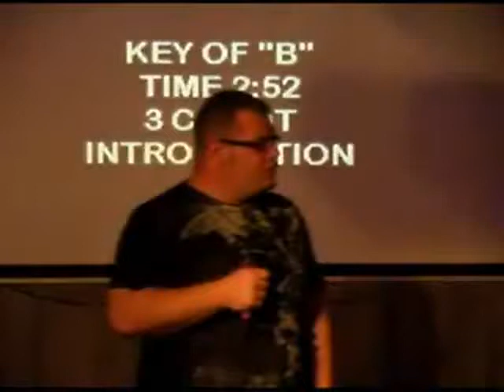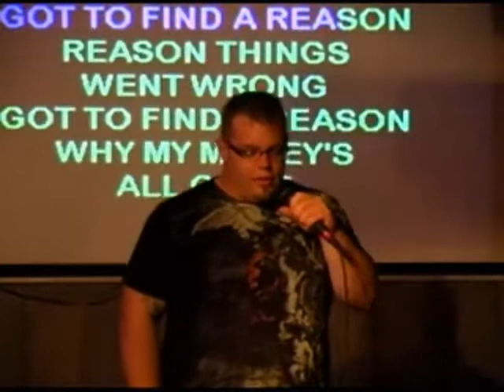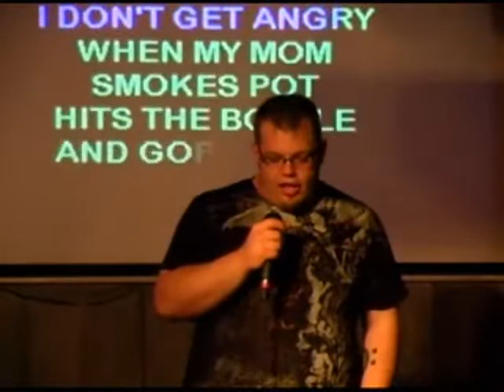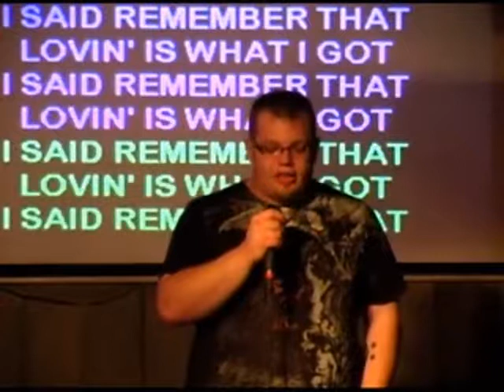h & h 7 14 h nate